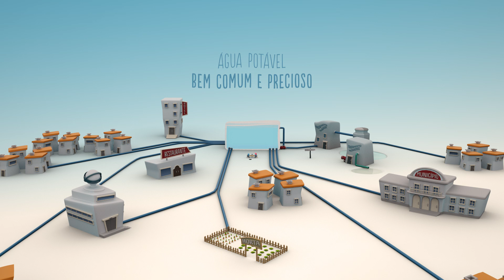AQUAMETRAGEM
Sinopse:
O Hidro foi bafejado pela sorte. Em seu redor a água parece não ter fim. Mas o seu estado de alegria é interrompido por sinais de alerta. Afinal, a água é limitada e escassa. Será tarde demais? Conseguirá a família H2O mudar os seus comportamentos e gerir este recurso de forma eficiente, aplicando o princípio dos 5 R’s (Reduzir os consumos, Reduzir as perdas e desperdícios, Reutilizar a água, Reciclar a água e Recorrer a origens alternativas)?

Vencedor no Festival de Cinema das Nações Unidas sobre os Objetivos de Desenvolvimento Sustentável “ODS em Ação 2019” na categoria PROTEGER O NOSSO PLANETA
Prémio de Bronze na categoria de curtas-metragens no Handle Climate Change Film Festival, 2019 – China
CineEco Seia 2019 – Prémio Valor da Água – EPAL
New Earth International Film Festival, Best Animation Short Film, Polónia,  2019
Prémio na categoria “Animated Eco Film” no 11º Festival GOLDEN KUKER – SOFIA, International Animation Film Festival – Bulgária

Seleção oficial
Festival de Cinema de Alter do Chão - FestAlter (Brasil) International Film Festival of Cinema & Sea (Marrocos) Sinevisyon (Chipre)
SUNCINE - Festival Internacional Cine Medio Ambiente (Barcelona / Espanha)
IV MIFF – Festival Internacional de Cinema de Mequinensa 2019 (Espanha)
43º CINANIMA 2019 – Festival Internacional de Cinema de Animação de Espinho - categoria
"Prémio António Gaio – Melhor Filme na Competição Nacional" (Portugal)
Lisbon Film Rendezvous (Portugal)
Prémio Nacional da Animação 2019 – Categoria “Filmes de profissionais”, Caldas da Rainha, Portugal
Bang Awads – Festival Internacional de Cinema de Animação que apoia a produção de conteúdos. Melhor Filme Online. Torres Vedras, Portugal
Green Vision - XXIV International Environmental Film Festival, São Petersburgo, Rússia

Portugal, 2018, 6:23, animação digital em 3D
Produção Executiva: Lisboa E-Nova
Escrito e dirigido por: Marina Lobo
Produção: aToca Animação digital
Coordenação e concepção científica e pedagógica: Lisboa E-Nova

Promotor: Lisboa E-Nova
Parceria: EGEAC
Co-financiamento: Fundo Ambiental
Apoio: Câmara Municipal de Lisboa

Concept art/ Desenho de personagens/ Story board / Animatic / Texturing/ Iluminação/ Render/ Edição: Marina Lobo
Desenho de Objetos / modelação / shading: Marina Lobo e Ricardo Pais
Rigging/ Skinning / Simulação de fluídos: Nuno Felix
Animação: Sérgio Dias e Manel Bello
Composição / Pós produção: Marina Lobo e Filipa Lobo
Produção Audio: Buggin Media
Musica original: André Neto
Mistura: Hugo Santos
Sonoplastia: Filipe Chagas e José Caeiro